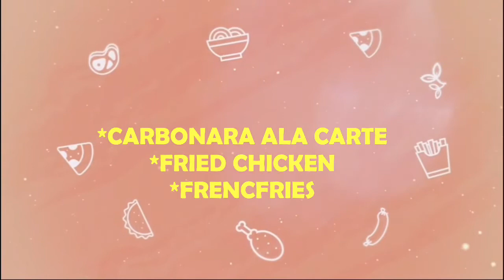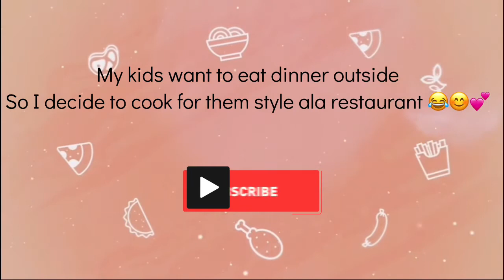HOW TO COOK CARBONARA | THE CARBONARA WITH THE TWIST |filipina wife in Singapore 🇸🇬